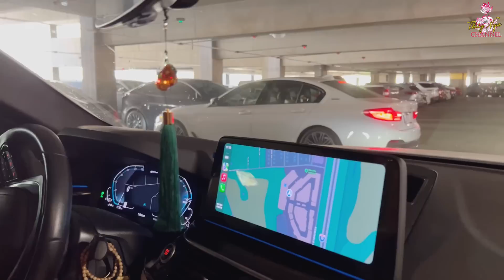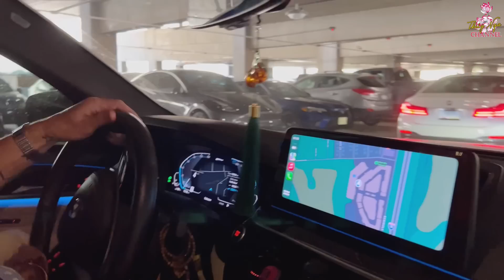Leon Vũ, Thuý Nga, Vũ Quang Vinh sơ hở gặp nhau là chặt chém …..